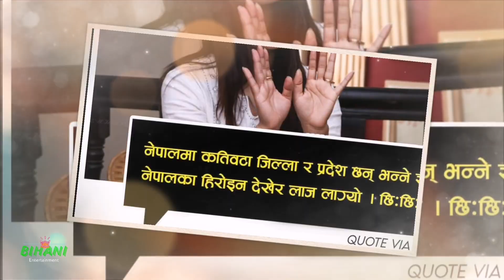दर्शकको धेरै मायाले पुल पुलिएको थिए, भन्दै पूजाले माफी मागिन् || Pooja Sharma New Interview